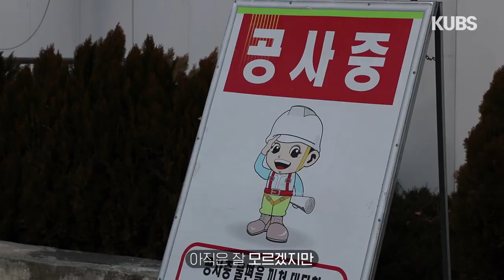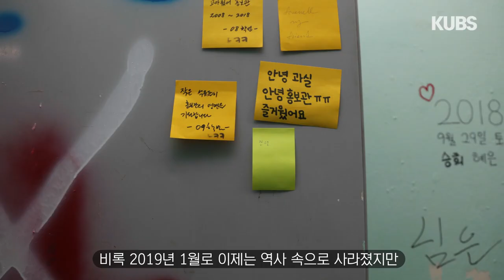[고려대학교 Korea University] 이제는 정말 안녕 홍보관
이제는 정말 안녕 홍보관

고려대학교